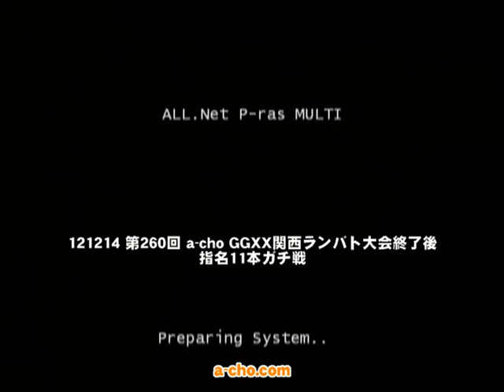121214 第260回 a-cho GGXX関西ランバト大会終了後 指名11本ガチ戦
2012年12月14日に開催した、第260回 a-cho GGXX関西ランバト大会終了後の優勝者による指名11本ガチ戦。
優勝者はN男（VE)選手、指名した相手はウーゼン（IN)選手。
結果、N男（VE) 7 - 4 ウーゼン（IN)でランバト優勝者のN男（VE)選手が勝利。